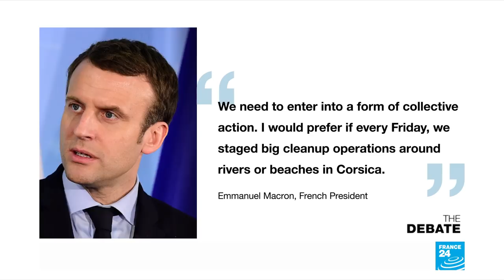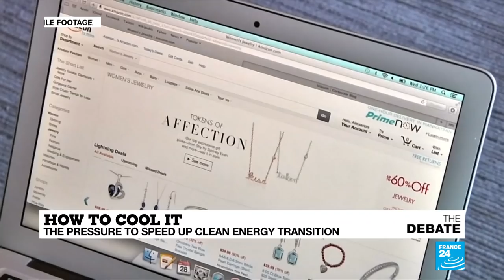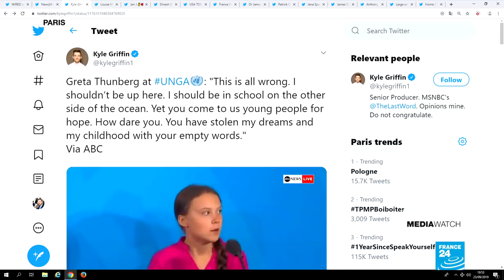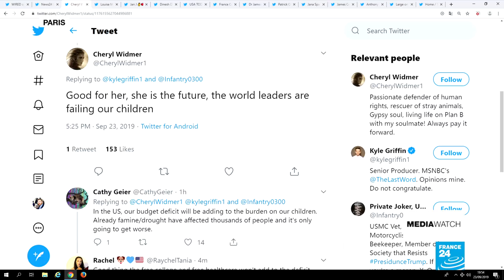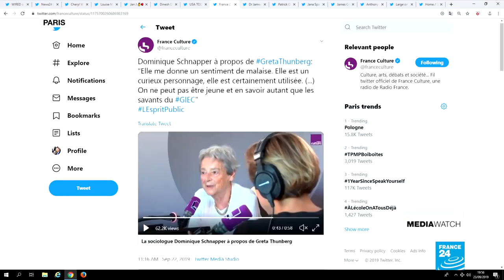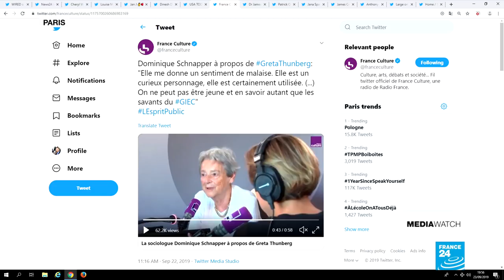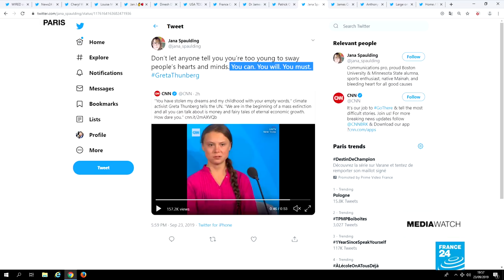How to cool it? The pressure to speed up clean energy transition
Always a great venue for a round of "how green was my politician"...The United Nations hosting a climate summit to kick off its annual opening of the General Assembly. Lofty speeches aside, the problem is they answer to their constituents back home with virtually no sway over what happens beyond national boundaries.